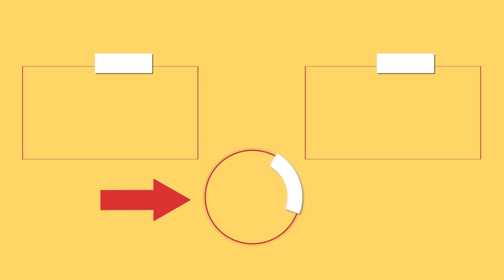Aperitivul care ma salveaza in orice situatie - cu filo din comert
Ingrediente:
aluat filo - 400 g
unt moale - 250 g
brânză de vaci - 500 g
LA CONGELATOR 30 MIN
Dimensiunea tavii 32 X 42 cm
LA CUPTOR 180°C/30 MIN